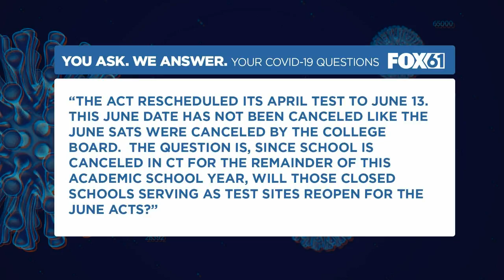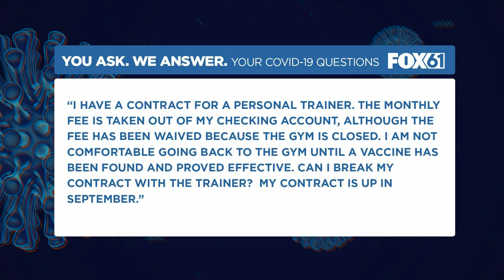You Ask. We Answer. | ACT testing postponed; Cancelling a personal trainer contract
"I am not comfortable going back to the gym until a vaccine has been found and proved effective. Can I break my contract with the trainer?"